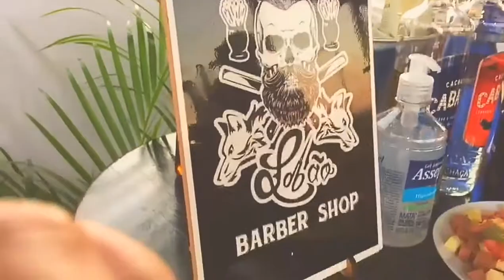Teaser Live Gabriel Andrade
Link da Minha música de trabalho , confere lá !!!

Sobre a LIVE de ontem só tenho a agradecer a todos vocês que me ajudaram os patrocinadores os envolvidos a minha família e a todos que acompanharam a live até o final @leandrotcastro cara sem palavras pra você além de um profissional ilustre um ser humano iluminado @felipe_louzano o sanfoneiro mais famoso do Brasil maninho manda bem demais  @lacombibeer parceiro demais vocês são nota mil  @SalaoDoLobao sem palavras sempre na parceria obrigado de coração  A maravilhosa da minha namorada que me ajudou nos mínimos detalhes te amo @lucianaguimaraesoficial__  Meus pais Ana Paula e Roberto minha familia da paraiba 🙏🏻❤️